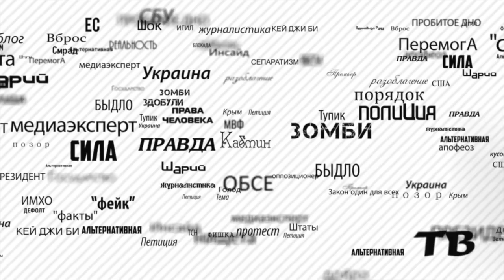Лишь бы с кем, абы против Пу?